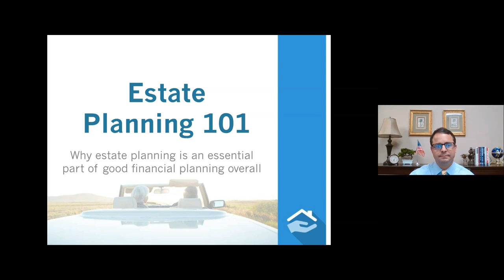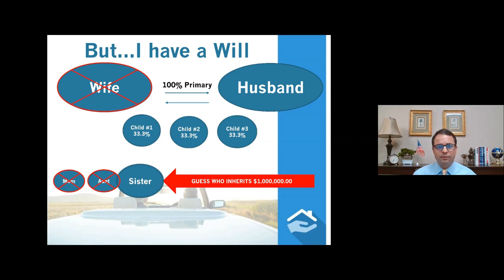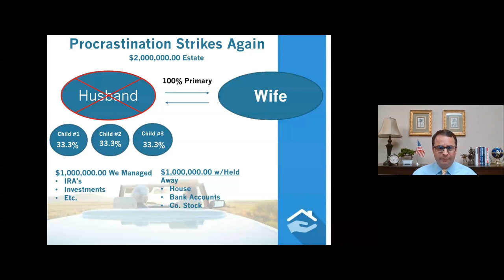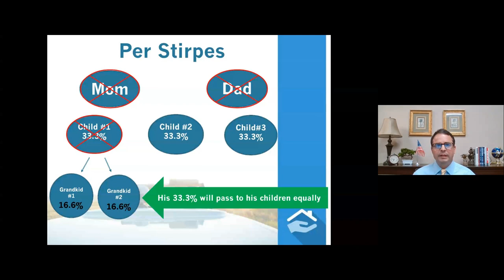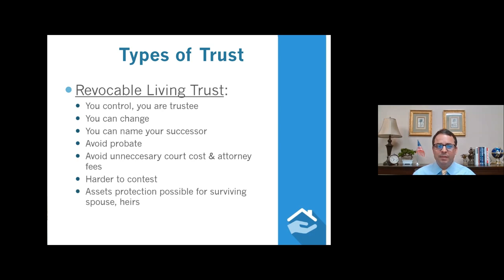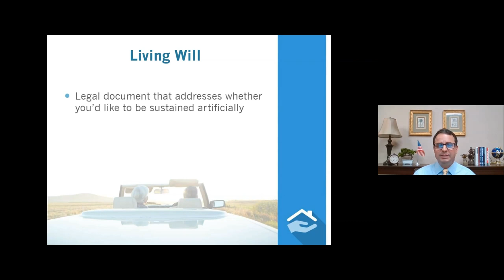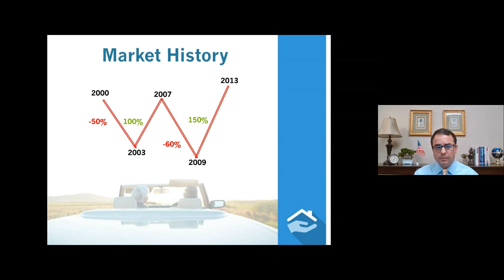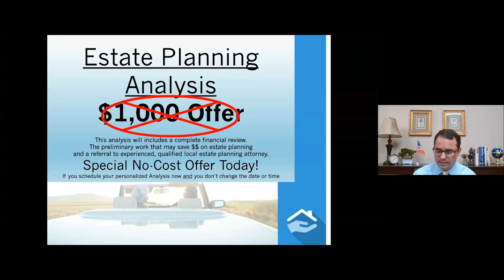Estate Planning Webinar with David McAdams 8/25/2020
McAdams Group, LLC and Sound Income Strategies, LLC are not associated entities. McAdams Group, LLC is a franchisee of The Retirement Income Store®, LLC. The Retirement Income Store®, LLC and Sound Income Strategies, LLC are associated entities.